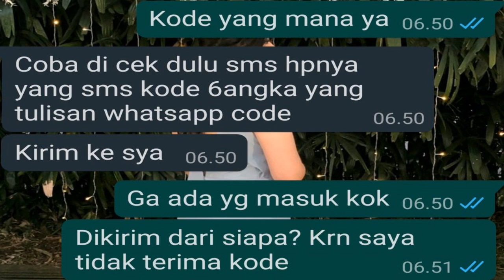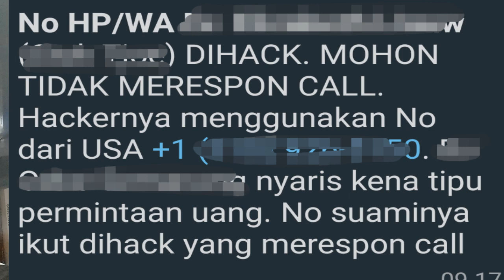AWAS PENIPUAN BARU MELALUI MEDIA SOSIAL DENGAN CARA LAMA KEMBALI BERAKSI!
Pagi hari ini aya hampir menjadi korban penipuan yang dilakukan dengan cara yang hampir sempurna. tetapi karena kesalahan kecil yang dilakukan oleh pelaku, saya berhasil menggagalkan rencana sang pelaku. kiranya melalui video ini dapat meningkatkan kewaspadaan kita!